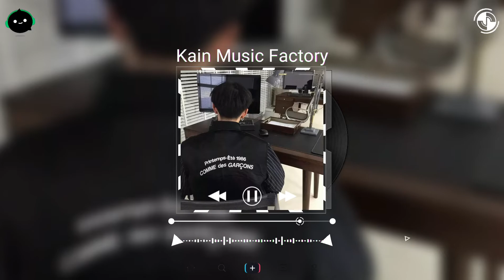美人畫卷 (DJ正式版) - 闻人听書 ♪ 【動態歌詞/Vietsub/Pinyin Lyrics】| 抖音热歌 洗脑神曲 DJ抖音专辑 抖音熱門DJ版